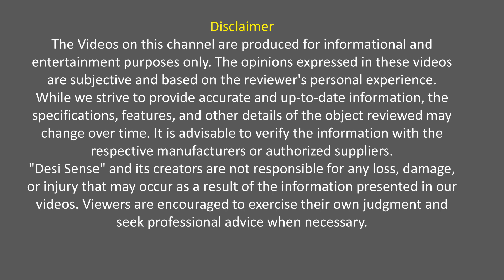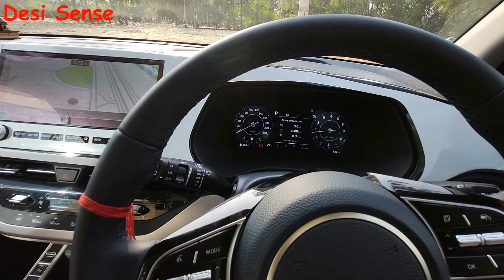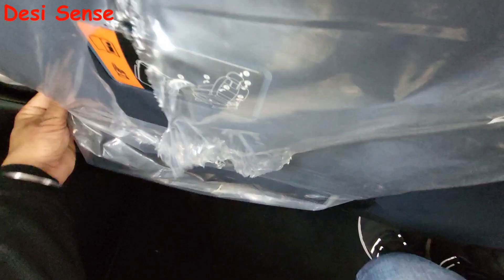KIA Carens/Most Value for Money MPV in India. सब से बढ़िया, कम लागत वाली 7 सीटर MPV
Hello friends,
This video is about a new car review. This car is in MPV segment and one of the most value-for-money 7-seater cars.

0:00 Intro
1:20 Carens Dimensions and price
1:45 Carens Engine Options, mileage
2:29 Carens boot space
2:58 Carens Interior
4:10 Carens Backseats space
5:54 Driving Experience with DCT
7:16 Carens Driving Modes
8:00 Carens Vs XUV700
9:19 Carens DCT manual mode test
10:20 Carens Sespensions
10:27 Carens comfort
10:50 Carens performance